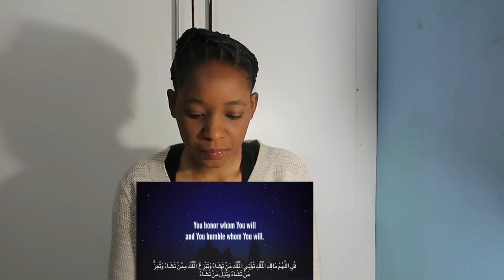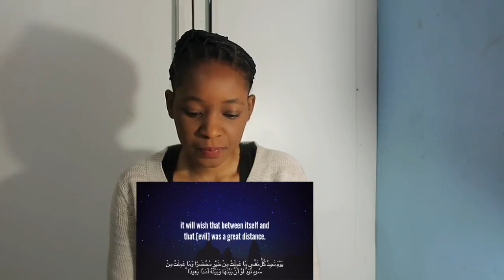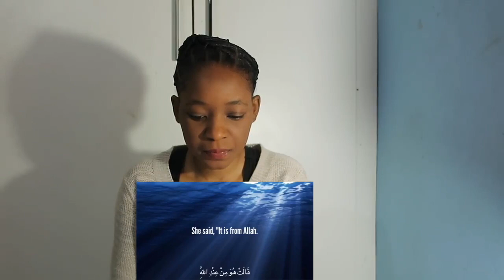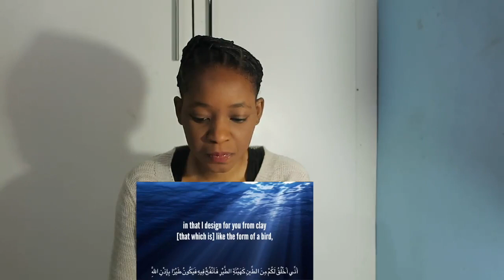Surah Ali imran (1-51) by Abdallah Humeid 1/2 | REACTION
Fanny&Jessy Reacts

📖 REACTION DEFINITION:

. re·ac·tion
rēˈakSH(ə)n/
noun

Fanny&jessy
Haspolat-lefkosa,via mersin 10,Turkey (cyprus international university)
mersin, turkey,99010